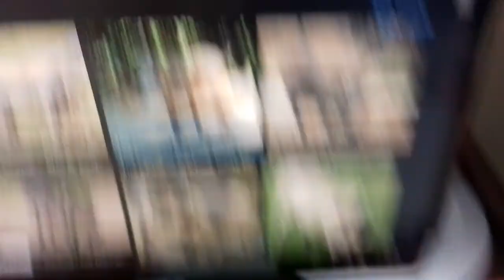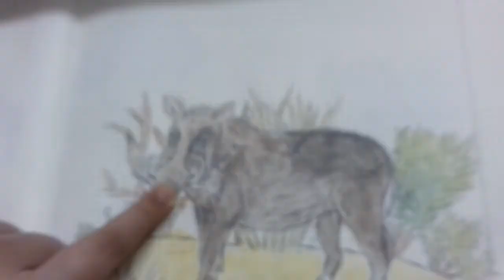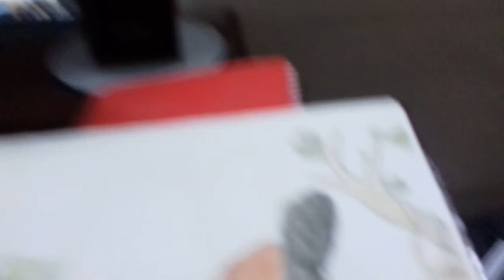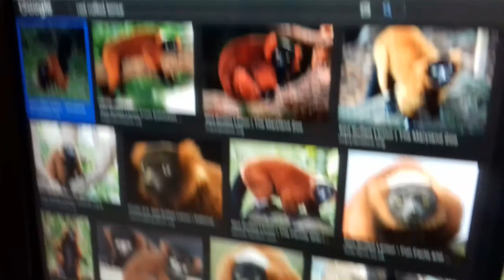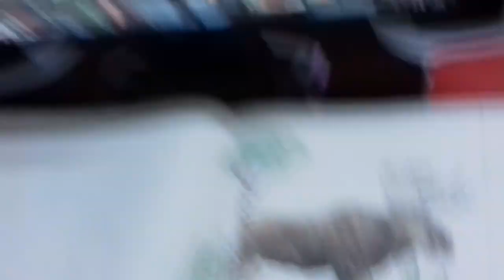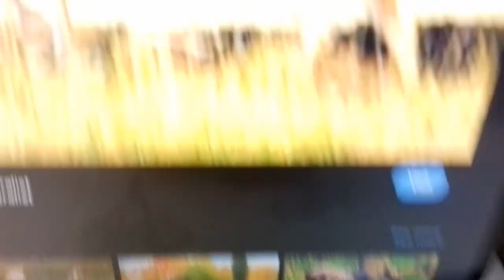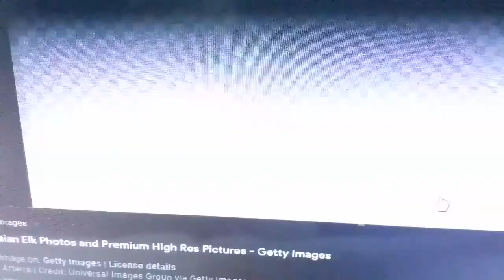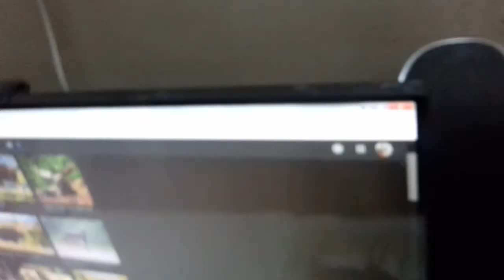my animal drawings !!!!!!!!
In this video, I showed my animal drawings. I showed the Warthog, Red Ruffed Lemur and Eastern Moose.